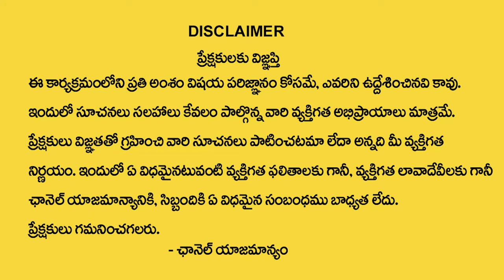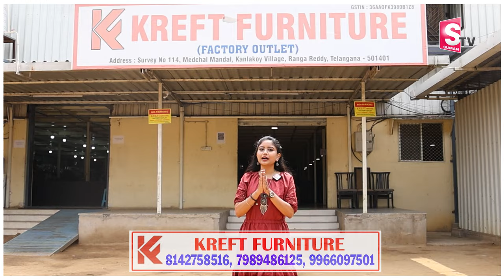Best Furniture Manufacturers In Hyderabad | Hyderabad shopping vlogs | Kreft Furniture